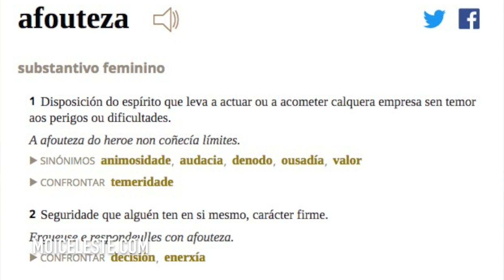MoicelesteTV #65 | Qué é a afouteza?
O Celta puxo de moda un vocablo que se usaba ben pouco nos últimos tempos: Afouteza. Qué significa realmente esa palabra e qué significado ten para o Celta? Eso é o que pretendemos desentrañar neste vídeo que chega uns días antes de que o equipo vigués visite Old Trafford na busca de conquerir un dos meirandes éxitos na súa historia.